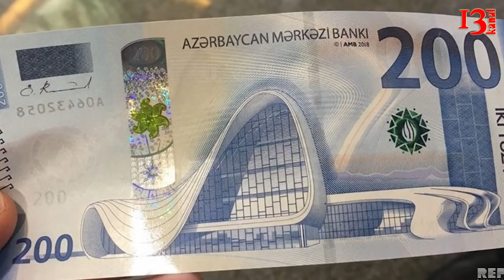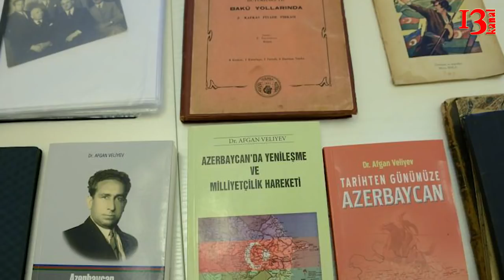Самед Сеидова заменят в ПАСЕ его работу будет делать другой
1) Центральный банк Азербайджана, выпускает новые денежные купюры достоинством в 200 манатов
2) Государственный флаг, вывешенный в парламенте Азербайджанской Демократической Республики, представлен премьер-министру Новрузу Мамедову
3) Трамп прогнозирует новые возможности по вопросу Карабаха
4) Самед Сеидова заменят в ПАСЕ его работу будет делать другой